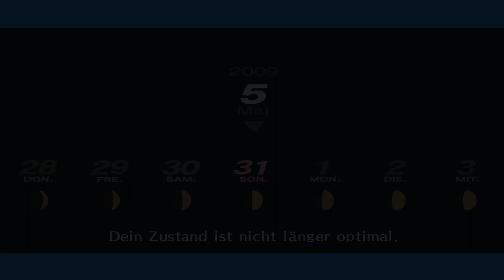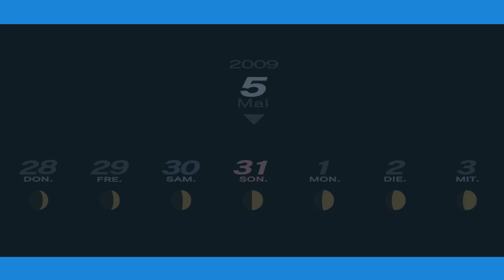Persona III- Portable #37- *FURZ* *RÜLPS* LOOS, HAB MICH LIEB!!! *SCHMATZ*